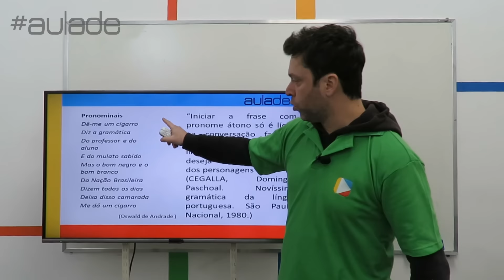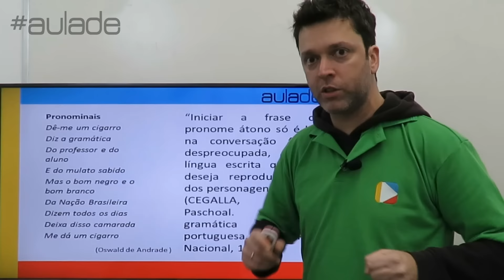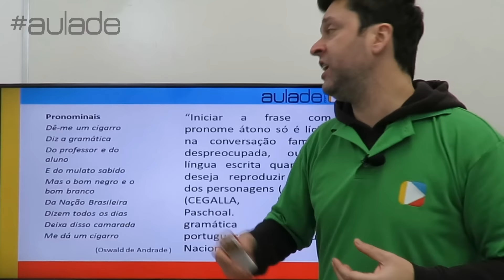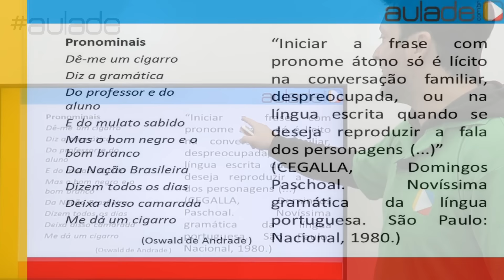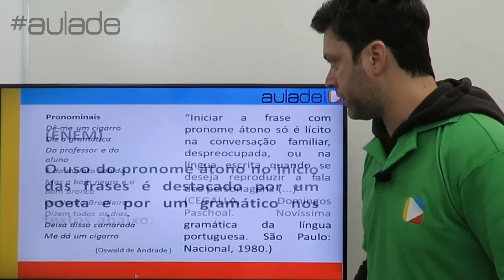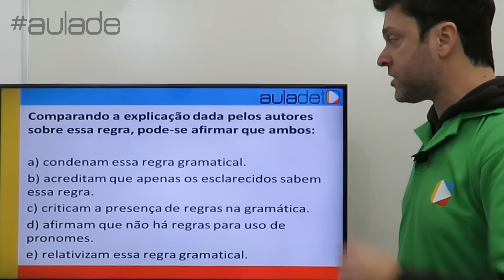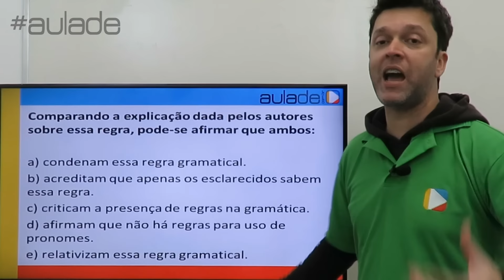Literatura - ENEM: Exercício XXXIII: Variação Linguística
e estude com a melhor equipe de professores da internet. São mais de 800 videoaulas totalmente gratuitas para a você!

Pratique seus conhecimentos sobre a literatura nesta videoaula com o prof. Bira!